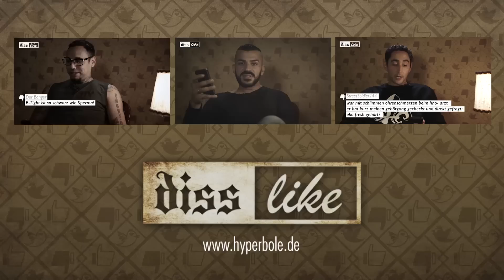DISSLIKE // B.S.H. (Bass Sultan Hengzt)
Vom "Hengzt zum Pony": Muttersöhnchen "Bass Sultan Hipster" klärt auf wie es zu seinem Schwanz-Tattoo gekommen ist und warum "Schwul das neue Cool" ist. Oh! Em! Gee!
#‎klaudirdeinemeinung‬ ‪#‎meantweetgate‬